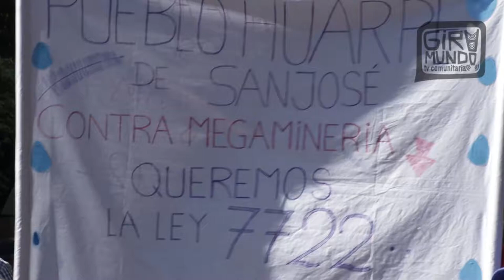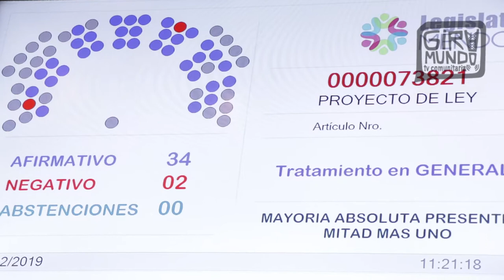MENDOZA DEFIENDE LA 7722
Una jornada histórica en la que el pueblo mendocino luego de manifestarse en contra de la implementación de la ley 9209 movilizándose pacíficamente en reiteradas ocasiones, finalmente se concentro en la legislatura el penúltimo día del año para esperar que senadores y diputados dieran marcha atrás y volviese a validar la 7722 que protege el agua del uso de químicos nocivos. Un día de triunfo para el pueblo. El agua de Mendoza no se negocia.